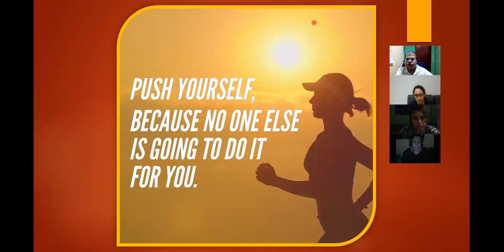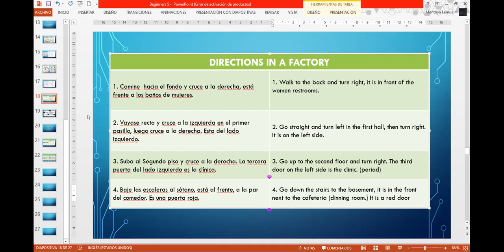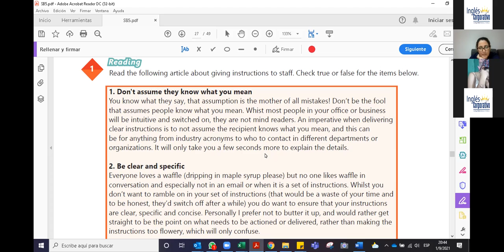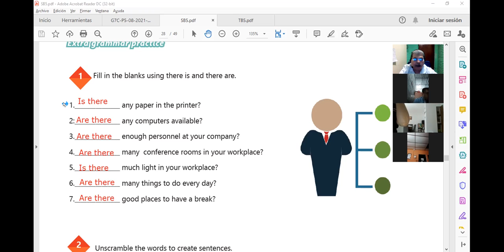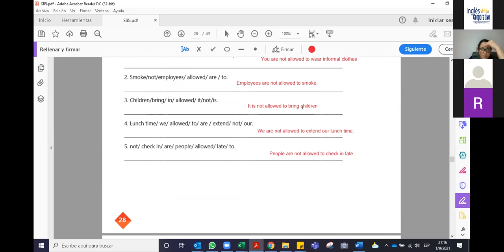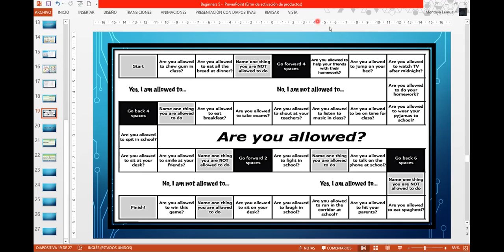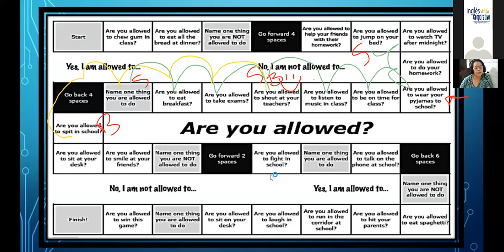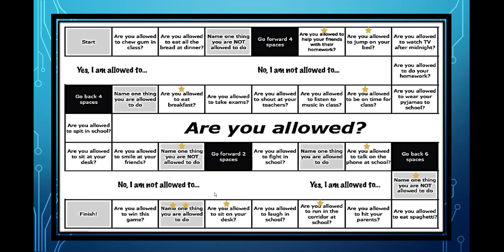Ingles Corporativo-Videoconferencia #10 REVIEW OF UNIT 2 AND PRACTICE